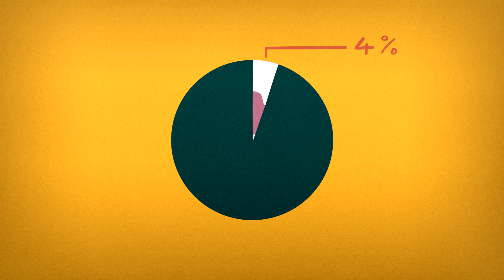What is Synaesthesia? pt. 2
Animated Realities: The Synaesthesia Experience (A.R.T.E.): Part two – Unlocking the Secrets of the Mind